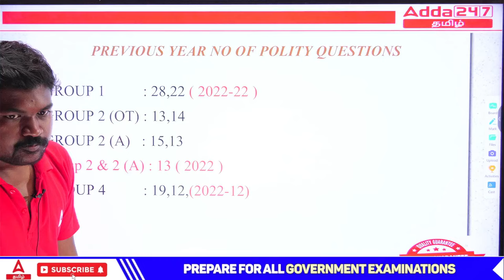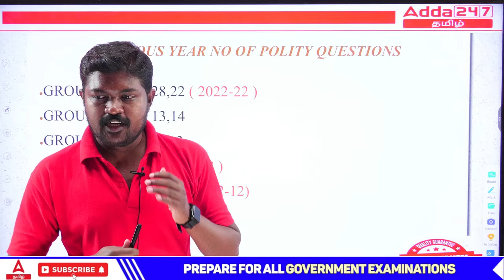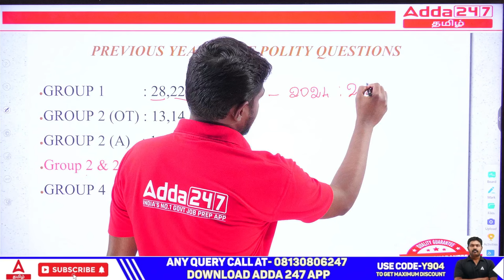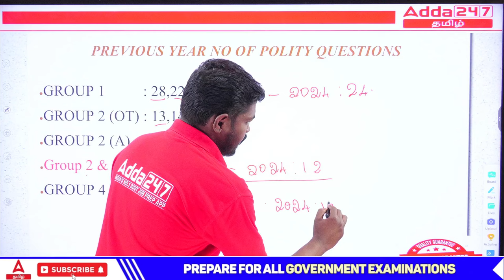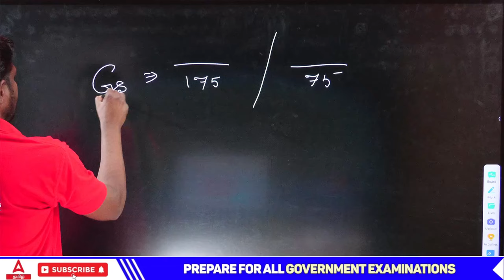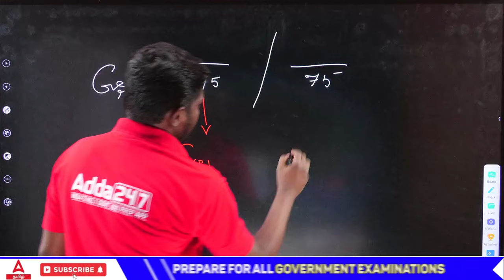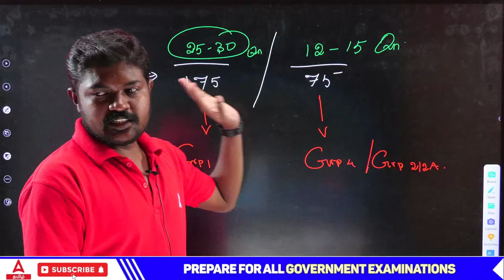அரசியலமைப்பை நாம் எவ்வாறு அணுக வேண்டும் ? | Polity Questions Asked in TNPSC Exam?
This video provides an in-depth guide on “How to Approach the Constitution,” focusing on essential Polity questions that are frequently asked in TNPSC exams. We’ll break down the syllabus and discuss effective strategies to help you understand and remember key concepts with ease.

Adda247 Tamil க்கு உங்களை வரவேற்கிறோம், Adda247 என்பது தமிழ் மொழியில் இந்தியாவின் அரசுத் தேர்விற்கு பயிற்சியளிக்கும் முன்னணி நிறுவனம் ஆகும். அனைத்து தமிழ்நாடு மாநில அரசு தேர்வுகளுக்கும் பயிற்சியளிக்கப்படுகின்றன

Books & E-Books
👉RRB NTPC CBT-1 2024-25 | 20 Digital Test Papers with Smart Answer Key
👉40+ RRB NTPC Previous Year Papers (English Printed Edition) series